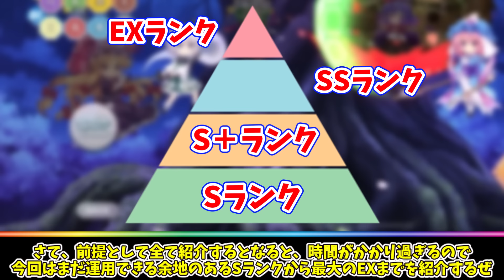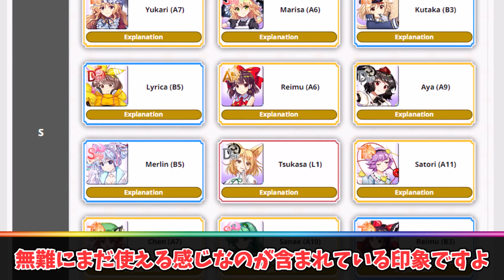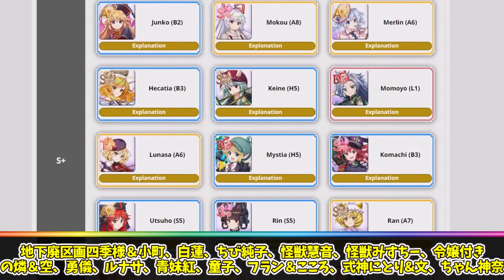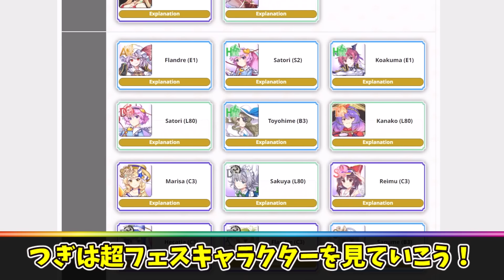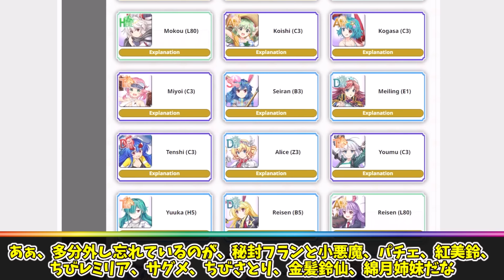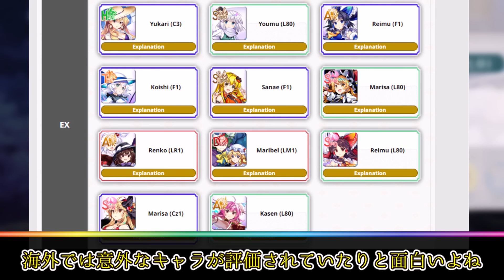【ゆっくり解説】日本と全然違った‼東方ロスワ海外Tier表の最強キャラランキング一覧比較レビュー！海外でもレリックガチャのフランが不遇…！【東ロワ4周年】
今回は東方ロスワ4周年引き直しガチャ（おいのり)最強お勧めキャラまとめ！
東方ロストワードは4月30日あたりに4周年を迎えました
4周年も特別なキャラクターやイベントが盛りだくさん
そしてあらたにEXフェスと白フェスという新たなるガチャが登場してロスワは4周年を迎えてかなりのキャラクター数が登場しました！
なので今回は海外ではどんなキャラ人気で最強だと判断されているのかご紹介！

【ゆっくり解説】予想外！東方ロスワ4周年最新『生放送情報』まとめ！EXフェスガチャの真の使い道と複霊追加設定がヤバい！

【ゆっくり解説】東方ロスワ2024年最新エピック殺し最強超フェス7選まとめ！新キャラ勇儀・華扇性能がレリック越え!?【初心者お勧めキャラ】

【ゆっくり解説】危険コラボ⁉︎東方×プロセカの怖い隠し要素・ホラー裏設定まとめ！霊夢とミクがコラボがマズかった理由とは…？【ボカロ・東方曲】

このチャンネルは東方projectの二次創作作品（主に東方ロストワードや東方幻想エクリプス）を中心としたキャラクターの魅力や裏設定などの紹介をゆっくり解説で面白楽しく学べれるようになっています！
 東方初心者でも理解しやすく、 東方project をよくご存知の 方にも楽しんでいただけるように頑張ります！
個性あるキャラや素晴らしい曲がたくさんある東方ダンマクカグラを共に盛り上げていきましょう！

【素敵なBGM】
大塩様　【第11回東方ニコ童祭】セラフィックチキン【東方アレンジ】
東方ロスワ2023年最新初心者・復帰勢おすすめ最強キャラ５選解説！
東方ロスワ周回・高難易度で『貴重かつ重宝』する攻略キャラ5選まとめ！

東方ゆっくりスクール